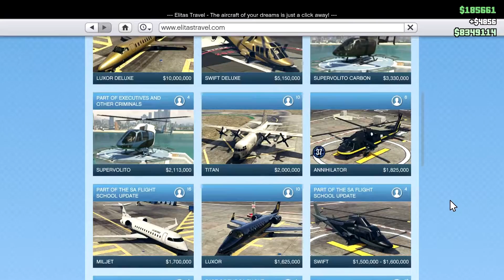Rollin' In The Money (GTA 5)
Been playing GTA 5 quite a bit recently so I got the gang together and uh, this is what happens when you give us a shit playlist with all of our crazy minds.